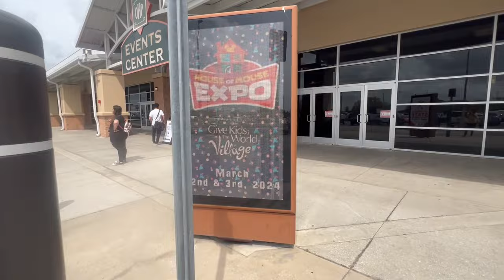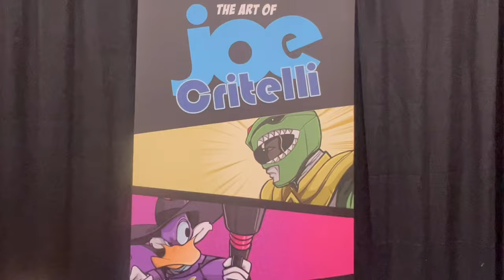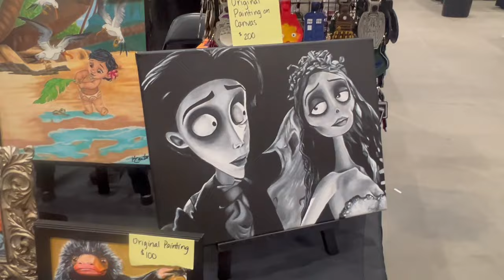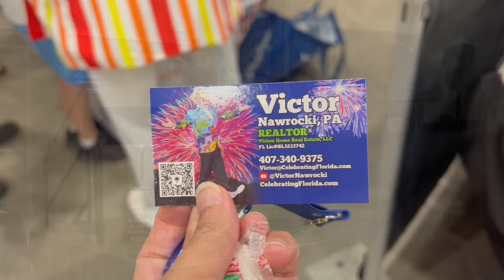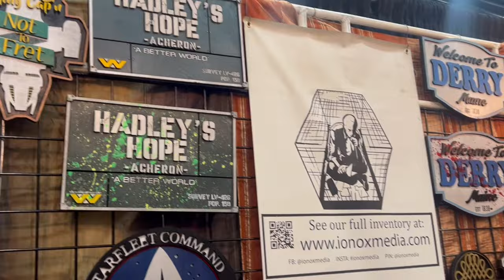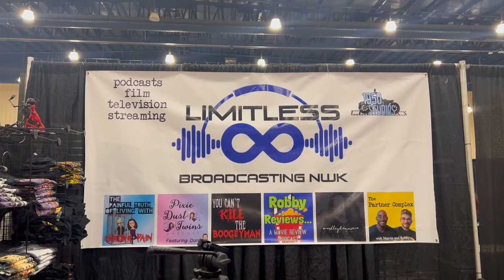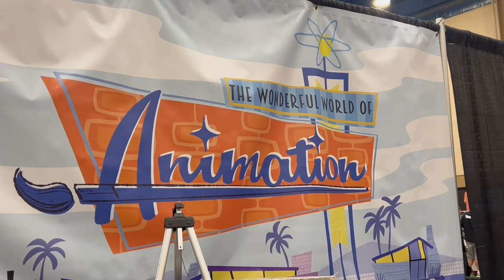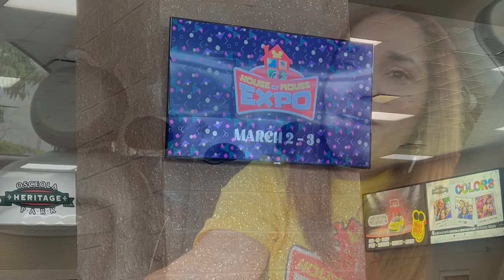House Of Mouse Expo 2024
Hello everyone! I was able to attend The House Of Mouse Expo first day, but only for a few hours to mostly check out the vendors. I had such a great time, and I just loved seeing all the great products. I would like to congratulate Michelle and Scott on yet another great event.
Also check them out on instagram: Houseofmouseexpo
A big shout out to Adam The Woo: ​⁠@adamthewoo it was so great to finally meet you!
I had so much fun, and I hope you enjoy this video.